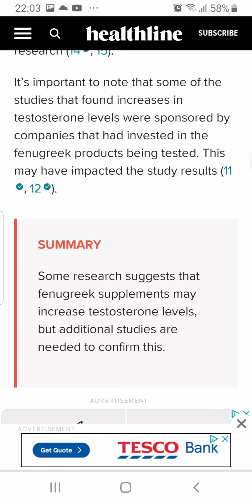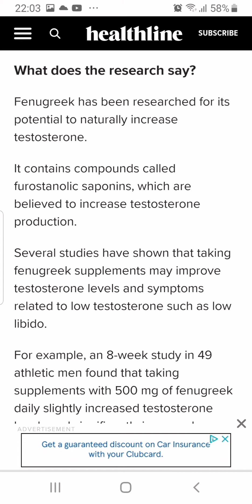Fenugreek Seeds. Natural Remedies for natural immunity.